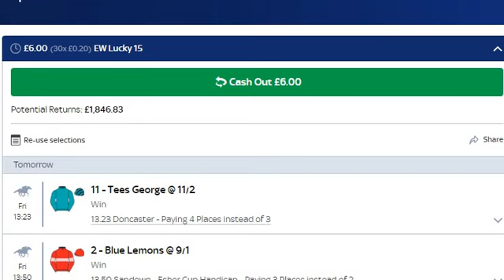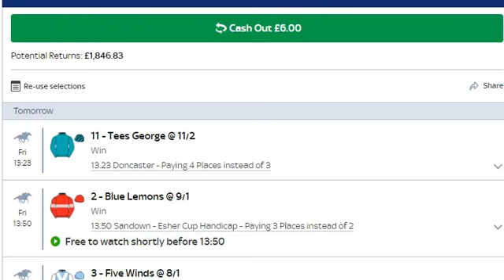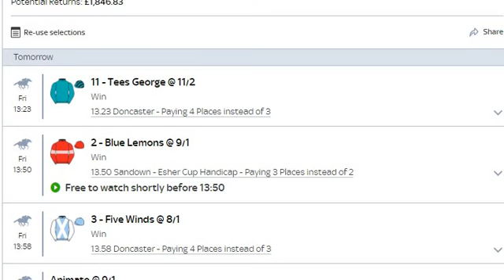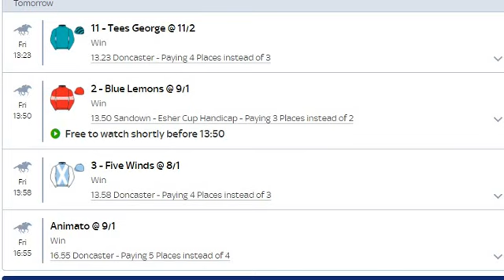FRIDAY 26th April 2024 - FREE Horse Racing Tips - Sandown and Doncaster